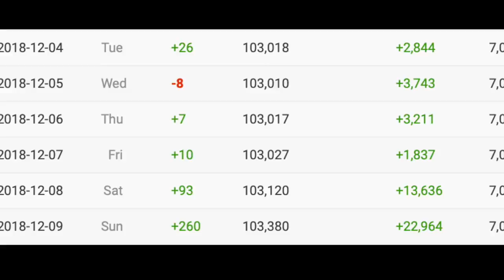The FUTURE of GameHut (it's not you, it's me...)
A quick video detailing some changes coming to GameHut...